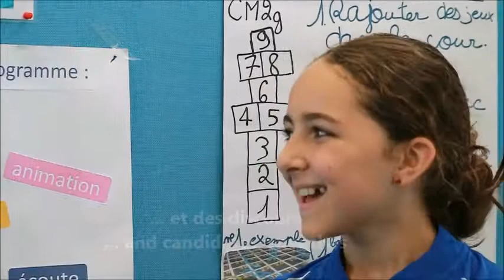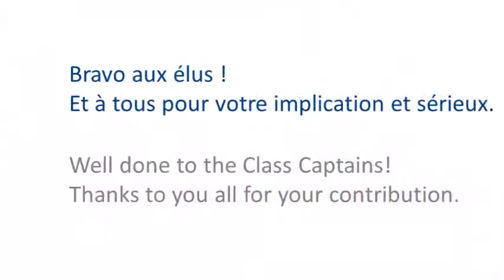Election des délégués / Class Captain Election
Délégués de primaire de la filière française / Primary Captain of the French Stream